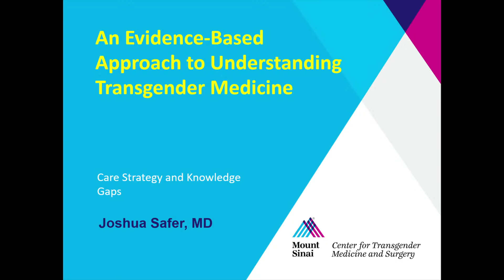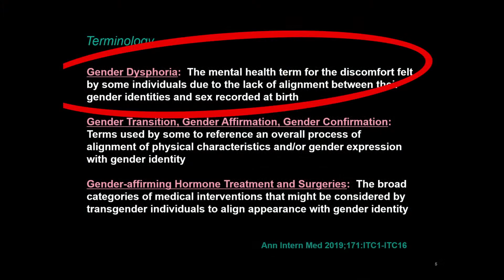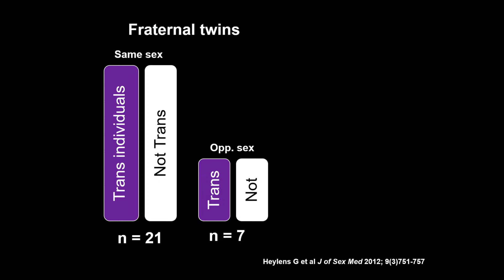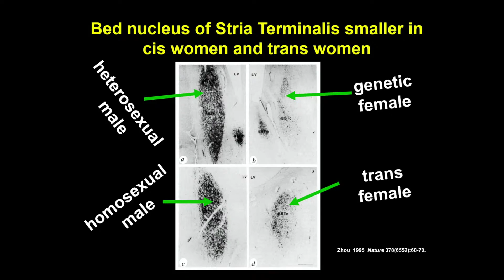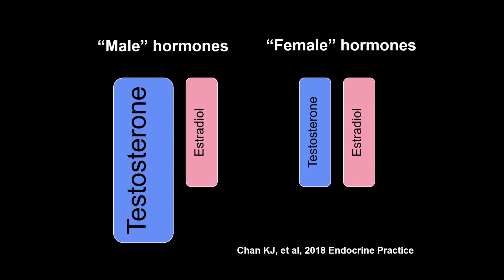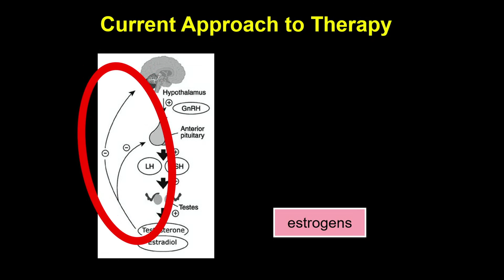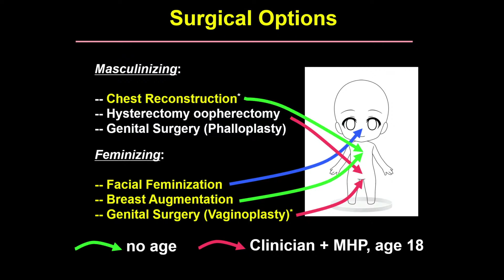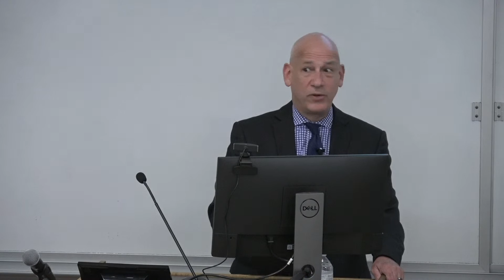2022 Mark Dodge, M.D., Lectureship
“An Evidence-Based Approach to Understanding Transgender Medicine”
Joshua Safer, M.D.
Executive Director
Mount Sinai Health System
Center for Transgender Medicine and Surgery (CTMS)

Thursday, November 10, 2022 / Noon - 1 p.m.
Theater B - UMKC School of Medicine